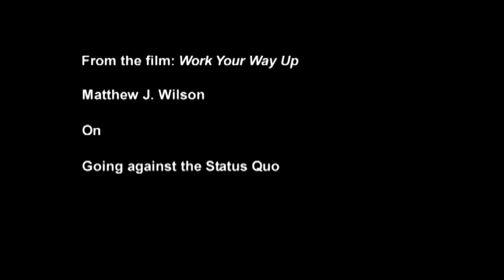Work Your Way Up excerpt-Matthew J. Wilson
Check out bonus footage from the groundbreaking new film for entrepreneur's "Work Your Way Up" from Matt Wilson, the co founder of both Under30CEO.com and NOTclothing INC. Matt is a 22 year old aspiring entrepreneur who's advice is highly sought after. Listen to Matt as he talks about breaking away from the so called "status quo"